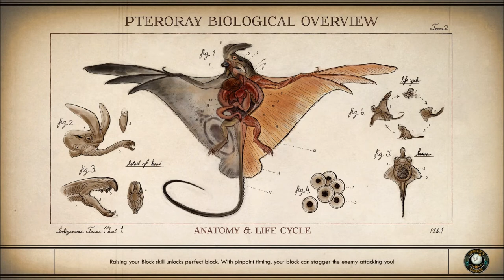Let's Play The Outer Worlds (Blind), Part 120: Akande's Command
(Part 5 of 5) After finishing up Jolicoeur's mission... with some surprise, we visit Sophia Akande. She wants us to do something that we really don't agree with. The price for refusal is rather high.